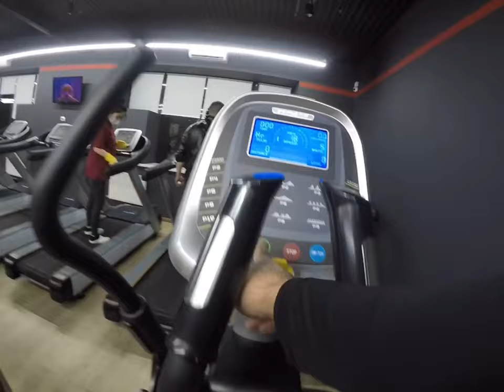Barbershop, barber life, парикмахер, стрижки 2021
Один день из жизни парикмахера